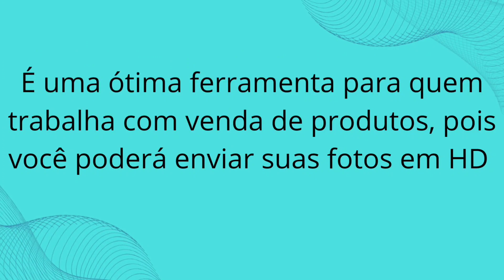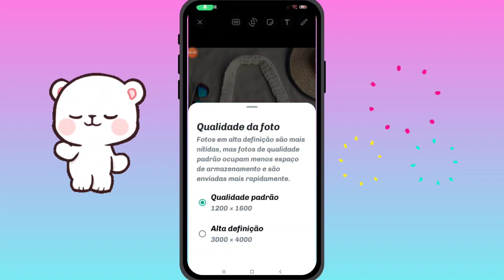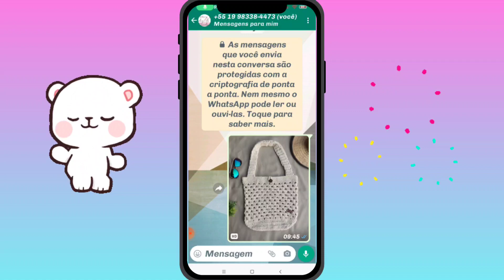📱Como enviar fotos em HD pelo whatsapp, super fácil🤩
O whatsapp liberou mais essa função de enviar imagens em HD, muito fácil, não tem como errar.😉
Se você gostou desse vídeo veja outros aqui no canal referente ao whatsapp